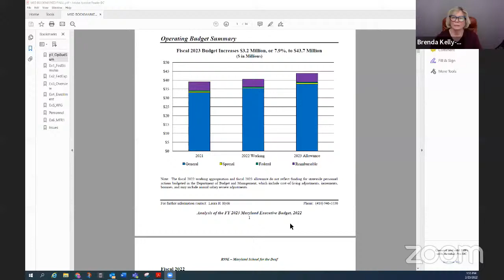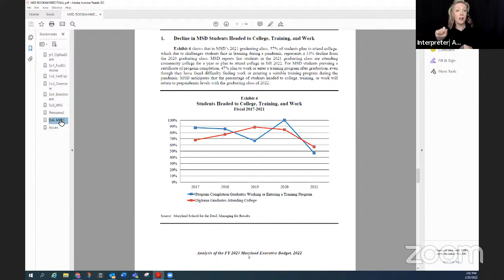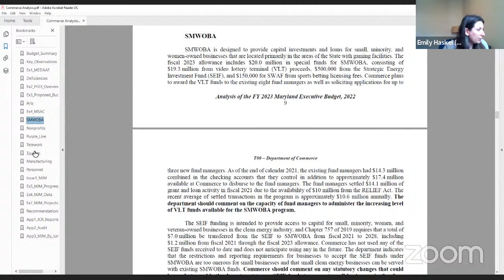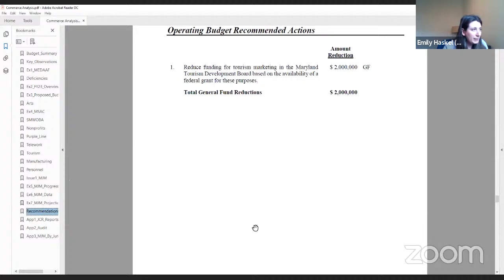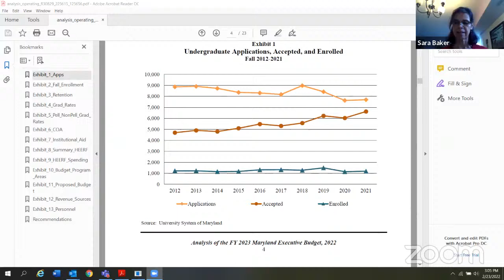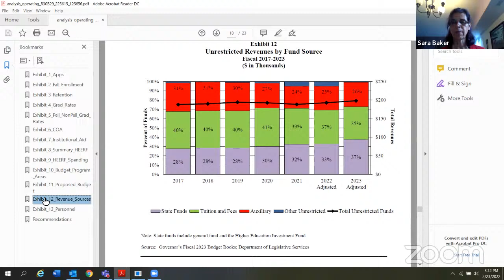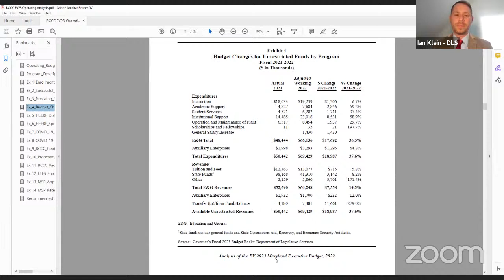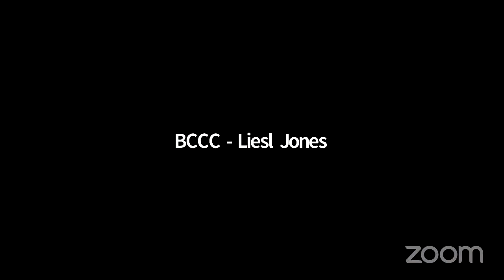EED Committee Session, 2/23/2022 #1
Education and Economic Development Subcommittee streaming session for Wednesday, February 23, 2022 @ 1:00 PM